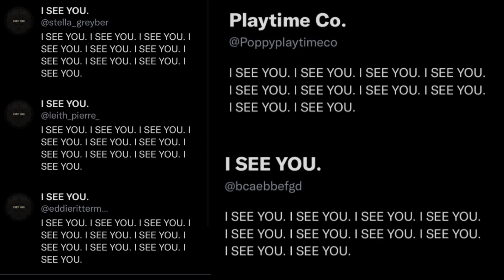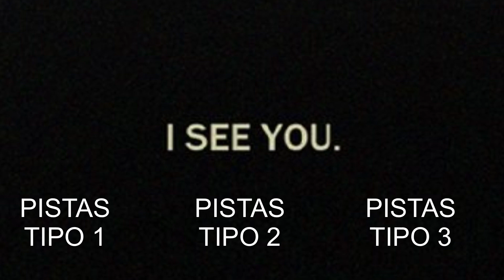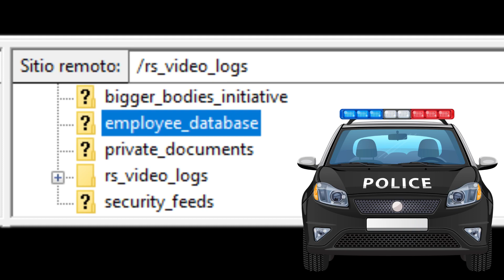POPPY PLAYTIME EL DESTINO DE ROWAN STOLL (PROJECT PLAYTIME)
Video sobre la investigación de Project Playtime. Apariencia de Boxy Boo, El destino de Rowan y teorías.

Hay que hacer la mención de que aunque algunas de las teorías presentadas en el video tengan su base o sustentación lógica no debe considerarse como confirmadas, ya que dichas teorías son solo aproximaciones de algo que podría o no llegar a cumplirse y que dichas suposiciones estarán sujetas a cambios a medida que se presente nueva información en el futuro.

POPPY PLAYTIME es un videojuego de terror y puzzles creado por MOB GAMES los cuales destacan por sus mecánicas de juegos interesantes con el grabpack y que nosotros como protagonista tendremos que sobrevivir ante peligrosos enemigos.